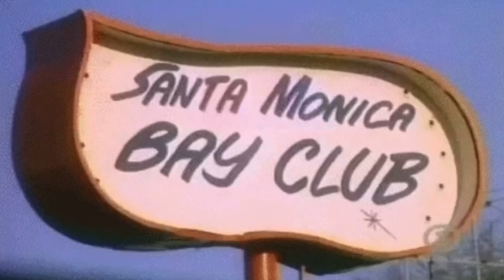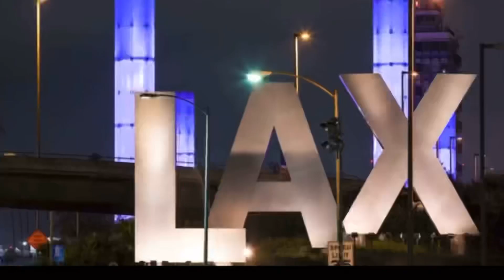Hollywood Hills - Lyric Video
Official lyric video - Hollywood Hills - Current Affairs.

Producer - TTen
Songwriter - Peter Abrams

Lyrics:
“I’ve been waiting,
For you to come and save me
Watching, wasted, feeling like we’re fading

Waking up with the sun in our eyes
The palm trees and the 405
The boulevards and the neon nights
I’m not okay but I’ll say that I’m fine

I put it out of my head and to the back of mind
But the city is burning over on the west side

It’s quiet in the Hollywood hills
Skies on fire & the worlds stood still
And we’re just stuck in the middle,
Wondering if there’s time to make a difference
You say that ‘we’re running in circles”
I feel like we’ve already sold our souls out to the concept of culture
In the city of angels, failures and vultures

You’ve been taking,
Me past the point of what I know
Jaded, vacant
She’s a west coast lover
And she’s a little black rose

Collapsed veins meet tired eyes
Down on the sunset strip and at the Hollywood shrine
The dreamers, believers, satyrs and leeches
She couldn’t wait to arrive, now she can’t wait to believe in (be leaving)

I put it out of my head and to the back of my mind
Yeah, you’ll be lucky just to get out alive

I say that “I already told ya”
We sold our souls to the concept of culture
The city of angels, failures and vultures”

Skies on fire & the world has stood still
The city of angels, failure and vultures